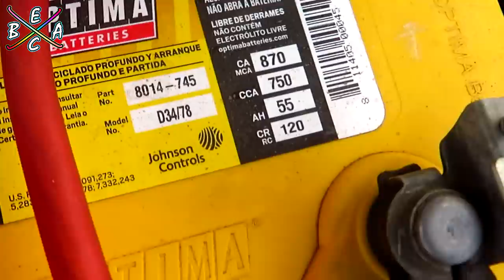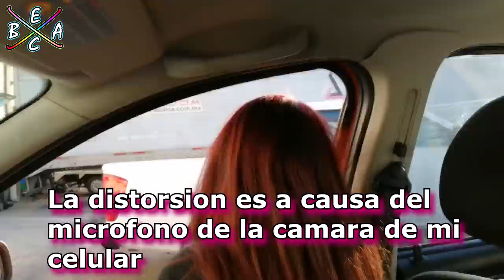Se puede Hacer Hair Tick con el Kicker Solox 18"? | EBAC